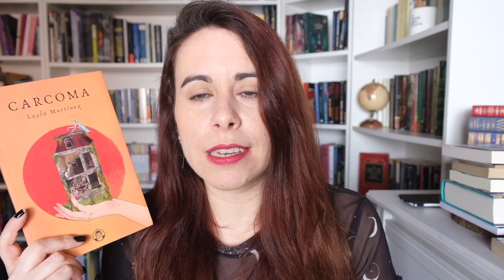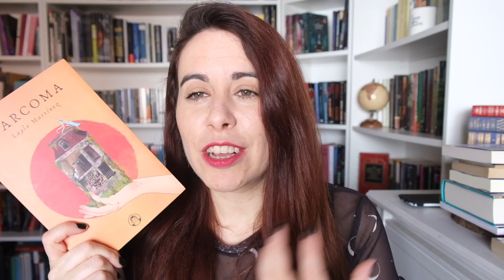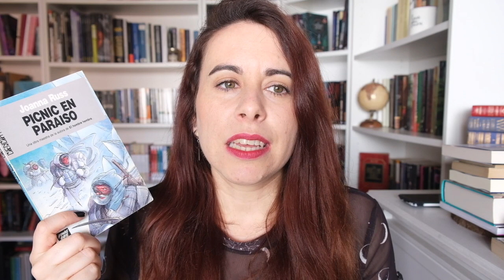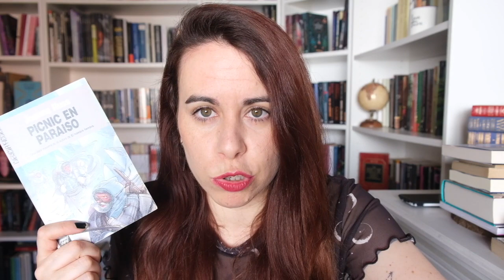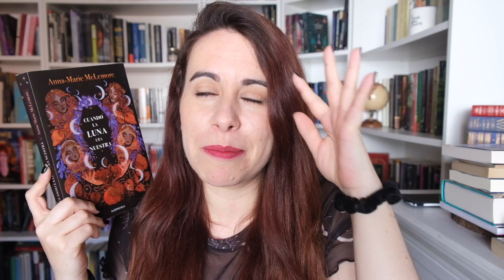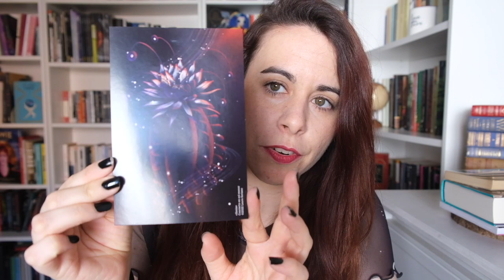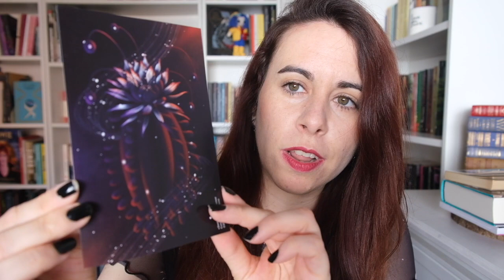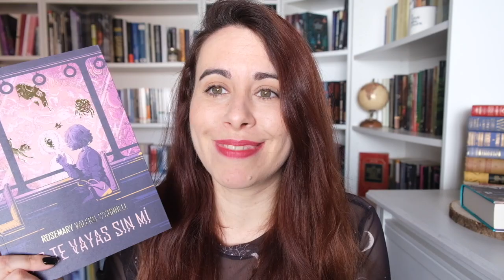WRAP UP ABRIL + NO TBR